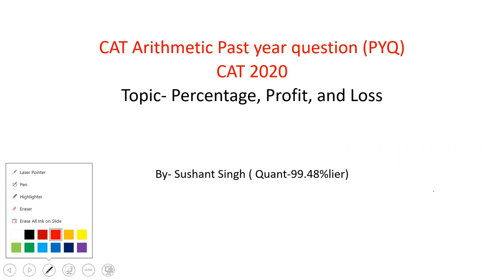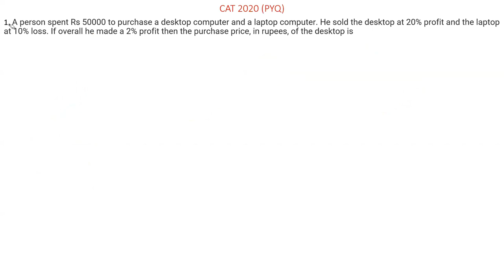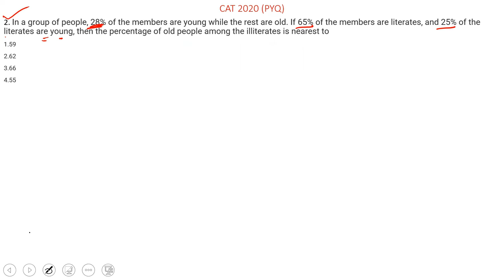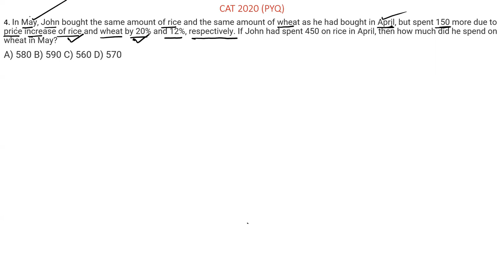CAT 2020 PYQ! Percentage, Profit & Loss Easy method solution! CAT 2023!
In this session, we learn CAT 2020 Percentage, profit, and Loss previous year questions with detailed solutions.